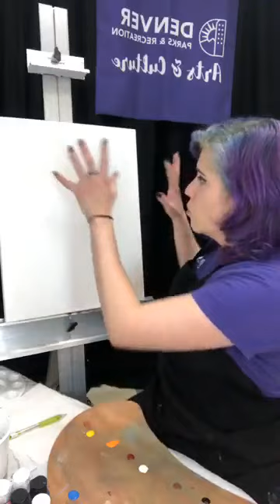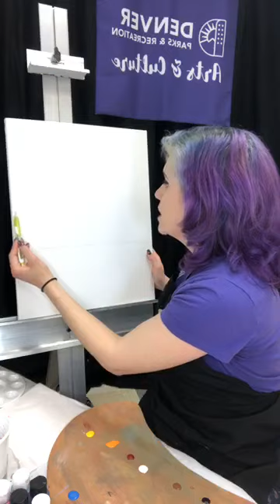Sunset Art: Step-by-Step Sunset Painting | Denver Parks and Rec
Join us in this easy follow along at home project as we make a lovely beach sunset painting. Choose your own medium! Whether paint, pencil, or crayon all you have to worry about is the colors for this sunset art activity. The instructor does an excellent job of making this sunset painting easy to create!